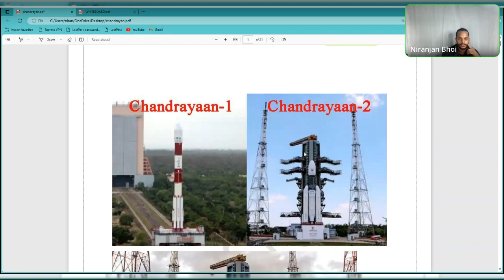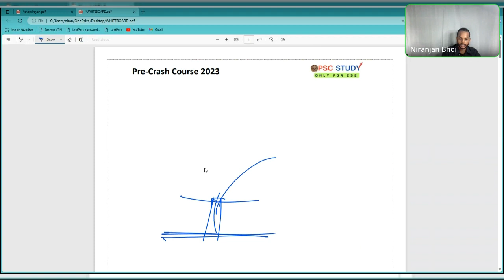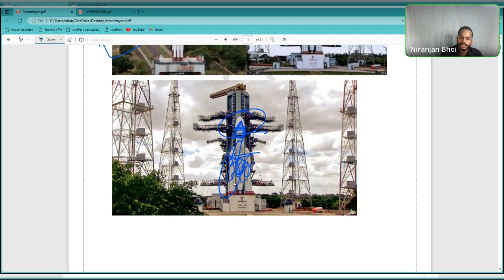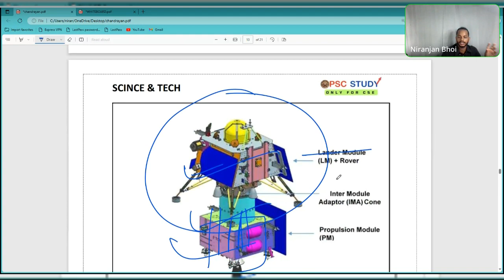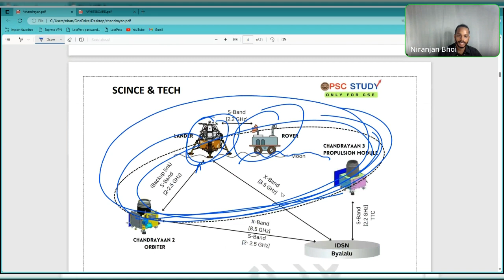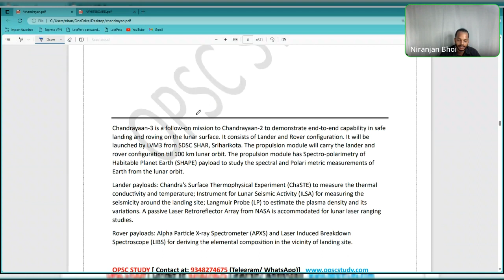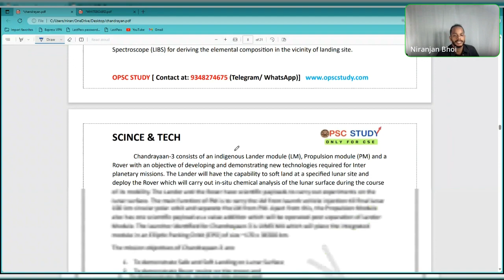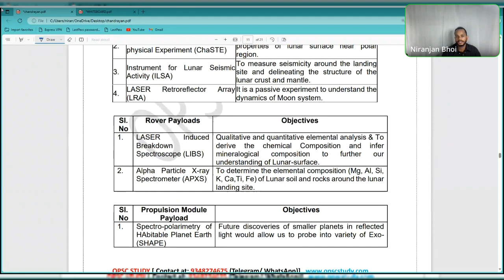Chandrayaan -1 , 2 & 3 (all possible MCQ)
Start your Journey with OPSC STUDY

To join the ongoing test series : Call / Message / Telegram/ WhatsApp to 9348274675